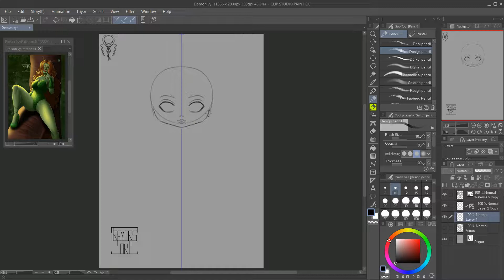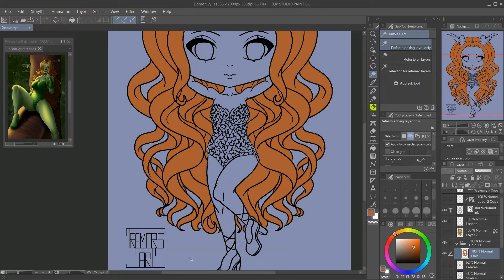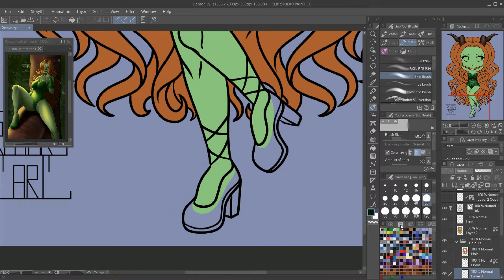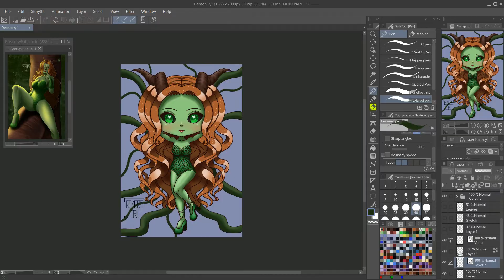Demon Poison Ivy Chibi Digital Art Speedpaint